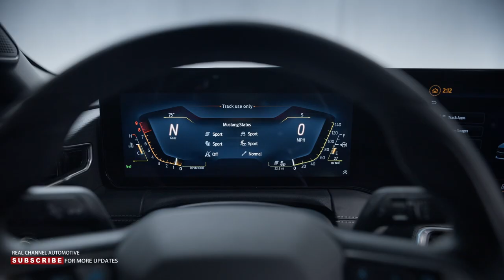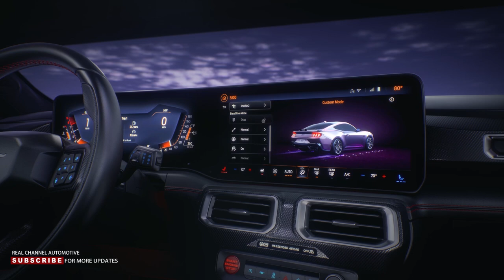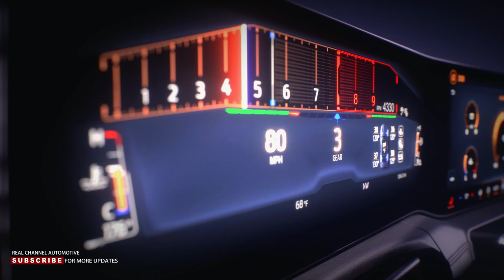All New Ford Mustang 2024 - First look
2024 Ford Mustang First Look: Photos and Full Details on the New Pony Car!
Ford thinks its Mustang has more gas-fed prancing to do before electrification takes over. Creating the 2024 Mustang, Ford pulled a gutsy and potentially historic move. The seventh-generation Mustang is likely the last for the gas-snorting pony car, but the fact it's purely gas-snorting at all is something of a surprise. Chevrolet is rumored to be sunsetting the Camaro as we know it ahead of an electric replacement in 2024; Dodge has come out and confirmed its Challenger is going electric around the same time. A passion project in the truest sense, the 2024 Mustang team needed to justify its rationale for an internal-combustion muscle car at every turn, even with management ultimately supporting its moves. After all, Ford is in the throes of embracing electric trucks and SUVs.